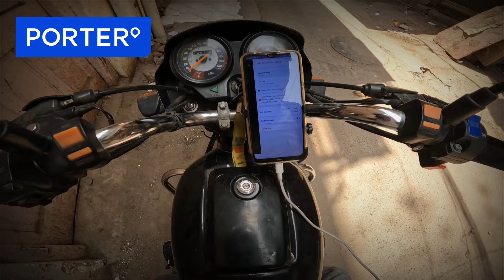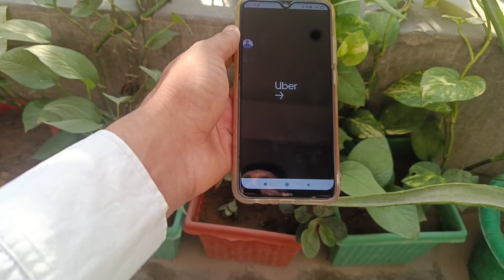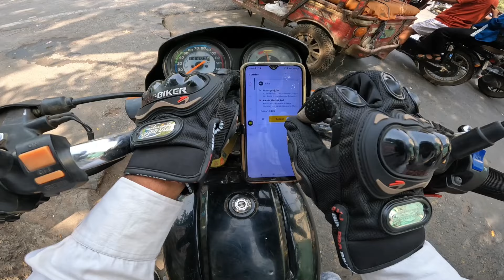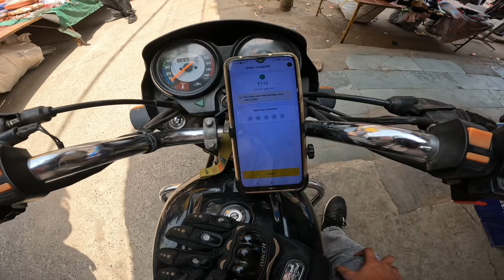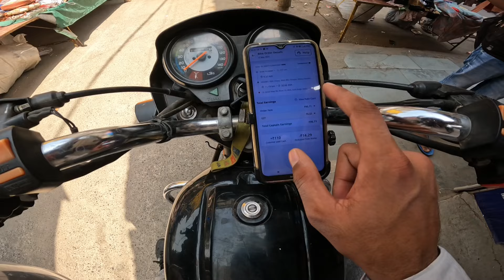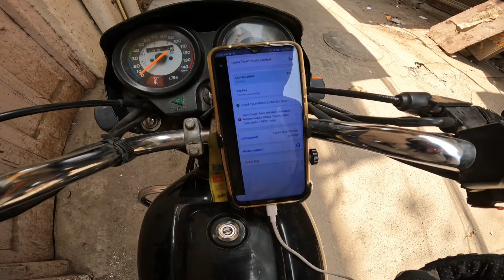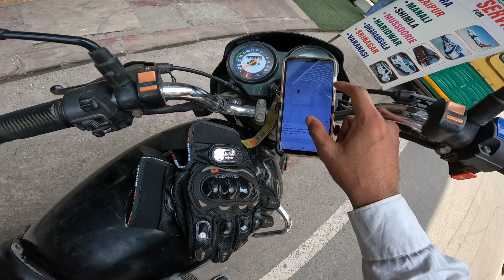Porter Ola Uber Rapido 47° मैं काम करके हालत खराब 😲 // Bike Taxi & Parcel Delivery 🔥 Earning 🤑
⭐⭐⭐ Vlogging Set-up ⭐⭐⭐

🎥 Media mod 🔥

Sign up and make an extra ₹500 after completing your first 30 trips.

☺️DM for any questions & confusion☺️

⭐⭐Top Video Playlist For Everyone ⭐⭐